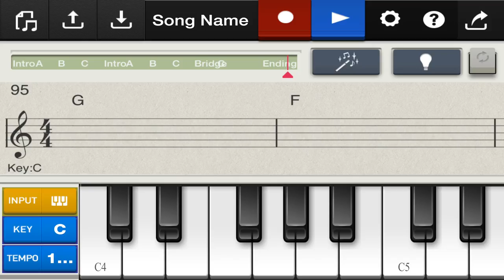Chordana Composer " Ballad 的青春舞曲" 許雅智的第46號 創作曲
使用iPad mini 錄製